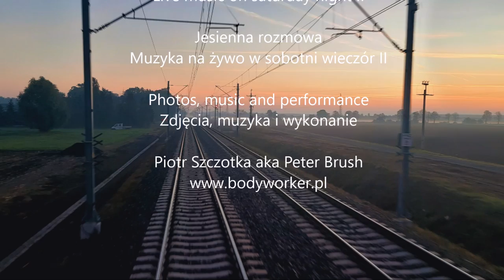Autumn conversation. Live music on Saturday night II by Piotr Szczotka aka Peter Brush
Autumn conversation and The Journey, Part VI